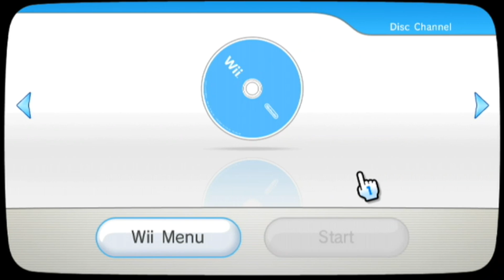Kirby's Dream Land 2: Level 7 - Dark Castle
All's well that ends well! Yup! We're all wrapped up with this adventure! Time to move on with nooooo regrets!